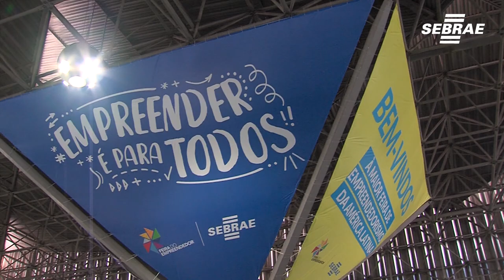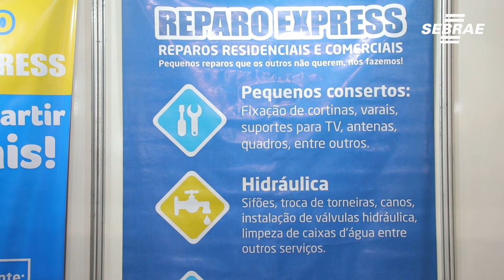Setores em alta tem espaço na Feira do Empreendedor 2019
Com várias opções para novos empreendedores, a Feira do Empreendedor 2019 recebeu empresas de vários setores gerando networking entre eles.